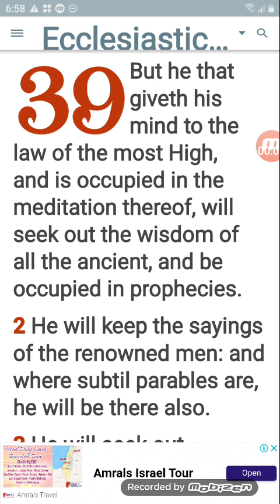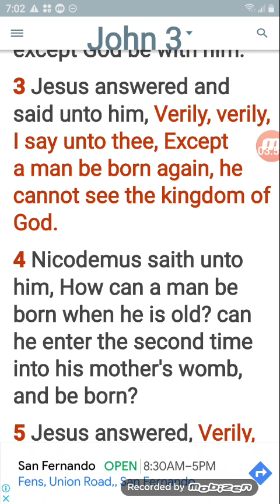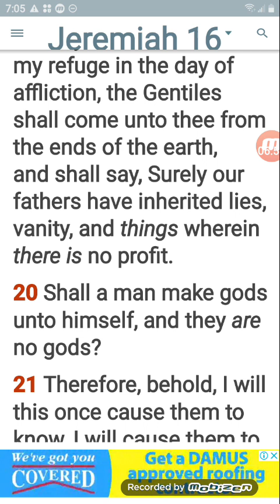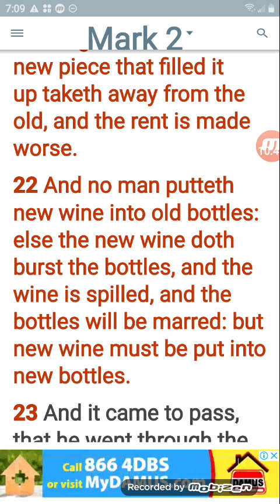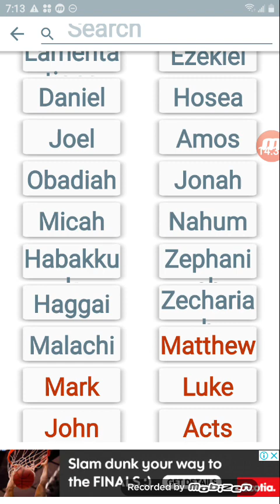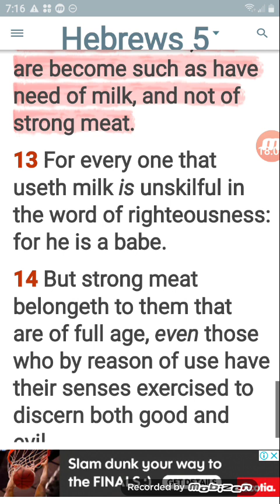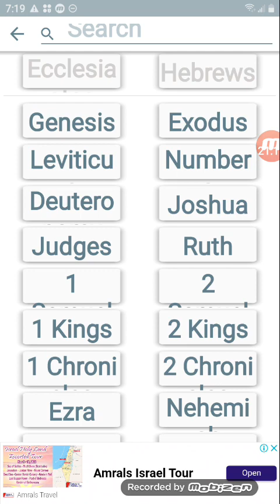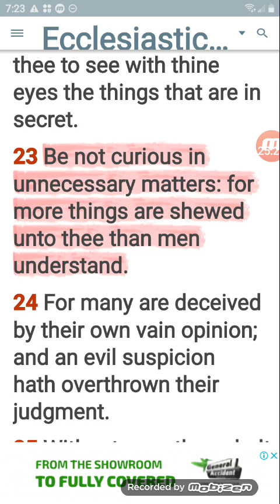The milk aka basics is of importance alway📖